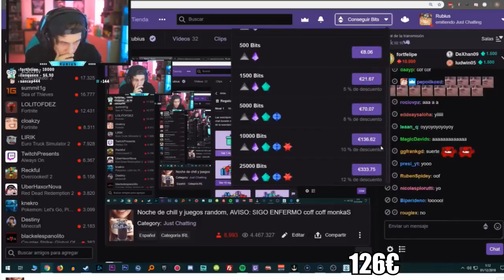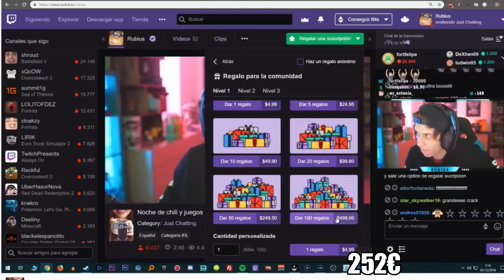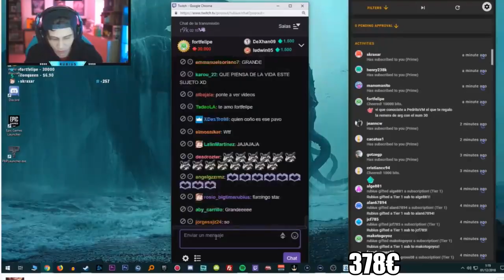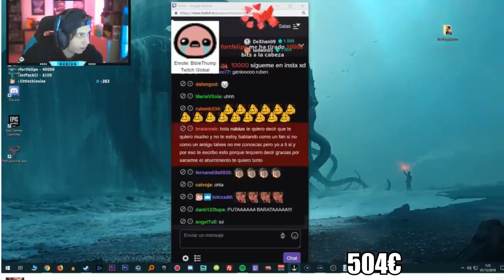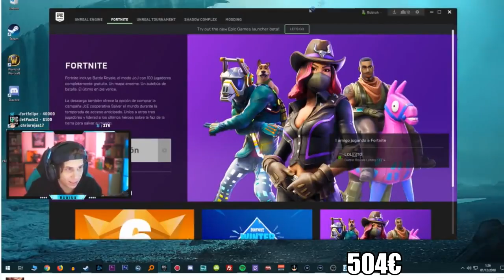LE DONA 60 000 el hijo de Ricardo Felipe Fort el hijo de Ricardo Fort al Rubius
@GokuvsAyuwoki LE DONA 60 000 el hijo de Ricardo Felipe Fort el hijo de Ricardo Fort al Rubius